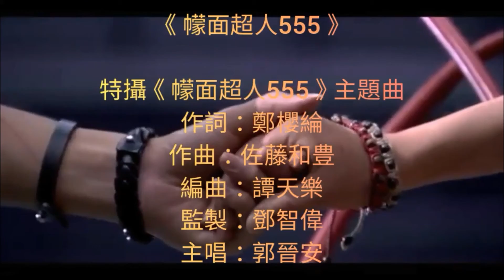《幪面超人555（仮面ライダー555）》粵語主題曲／ 'Kamen Rider 555' Cantonese theme song